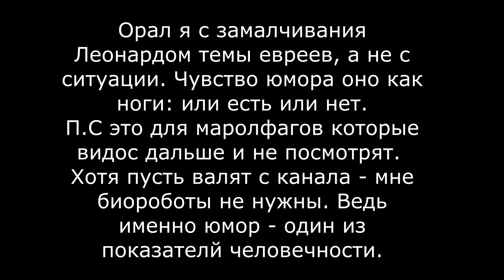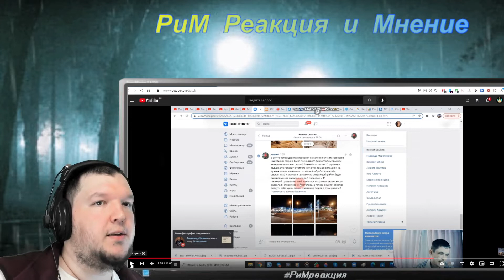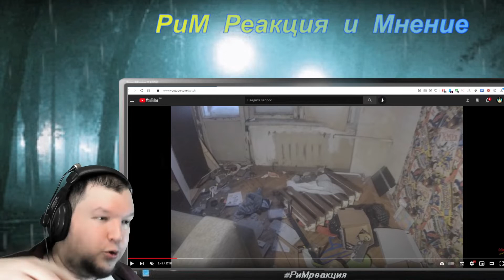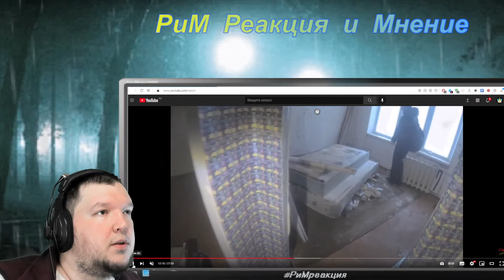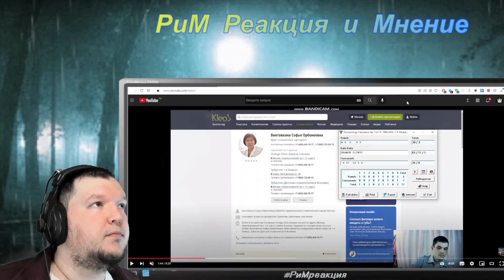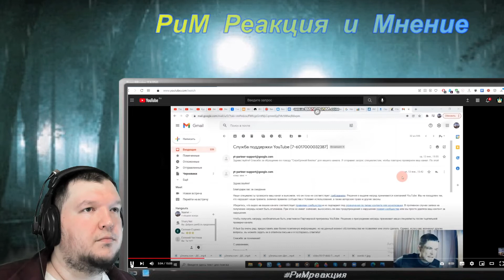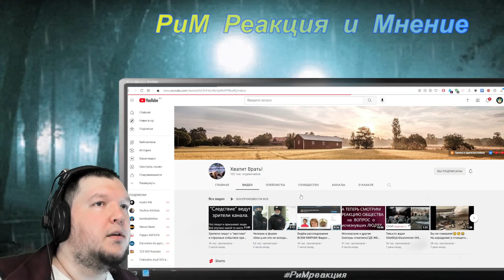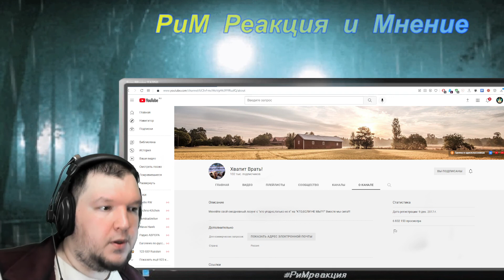Канал Хватит Врать Заброшенные дома в Москве Расследование Нумерология Пропавшая женщина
Если батареи не вынесены, а большинства вещей вынесены то можно ли говорить об "эвакуации" ? Кто тогда вынес вещи, но не тронул батареи ? Или мародеры такие избирательные ? Газ выше 11го этажа не дают! А переселили в 31 этажное здание. Потому газовые печки не забирали. Да и мусора В РАЗЫ МЕНЬШЕ чем если бы мародеры разворовали хату полную вещей. Не все же с собой бы они брали - на пол бы скинули. Адрес куда переехали известен - кто в Москве живет, адрес Константина Федина 13 куда гипотетически переселили - можно стоять и спрашивать у входящих-выходящих переехали ли они по реновации. НО такое видео тоже может быть постановкой (как и соц.опросы на ТВ).
Из комментов под видео Хватит врать:
Константина Федина 13. Если сомневаетесь, читайте например группу вк реновация северное измайлово, или форум снос 5, тема по тому же району, посты с ноября 20 года по весну-лета 21, именно тогда было массовое расселение тех домов.
Хотя на форуме тоже могут постить боты...
Гипотетически представьте, что ваша хата осталась без присмотра и ее обносят:
Будет КУЧА НЕ ЦЕННЫХ ВЕЩЕЙ НА ПОЛУ т.к в них будут рыться. Каким мародерам нужны: старые вещи, зубные щетки, полупустые гели для душа,   еще куча бытовых мелочей. Просто оглянитесь вокруг СКОЛЬКО мусора образуется если просто скинуть всё ваше имущество на пол ? МНОГО, причем мелкого: карандаши, бумажки, кульки, сумки, вещи, тапочки, горшки с цветами, мебель, фотографии, ковры...
Тут этого нет - осталась только крупная бытовая техника и мебель.
ЕЩЕ раз - сравните эту картину с тем как будто людей спешно вывели. Не та картина. Из квартир таки вывезли имущество, причем ЛИЧНОЕ для хозяев, а не то, которое бы брали мародеры.
 Взломанные двери тоже намекают, что их закрывали.